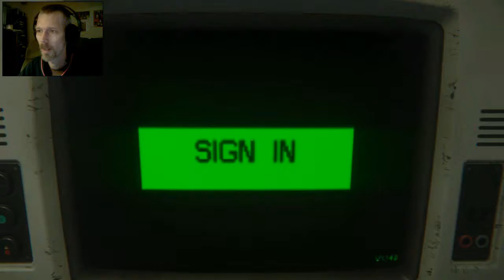Alien Isolation - Part 24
We finally find Samuels, and when we do, wow! We also find a Murder Bot "graveyard" and a showroom that looks like it could be a very not good thing!